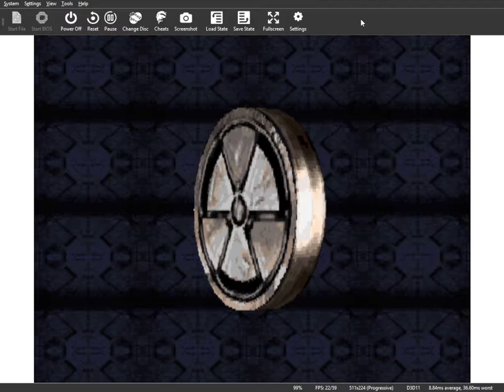Pump Action Auto Shotgun CHALLENGE - #6 Duke Nukem Time To Kill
Unlocking ALL OP weapons using MOST LEGIT WAYS.